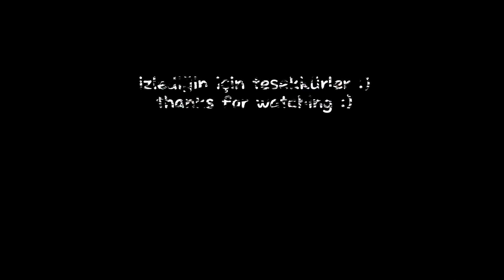Cin Taşı ~ Muhteşem Manzarasıyla Şırnak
Merhabalar sevgili izleyenlerim. Bu videoda Cin Taşı ve şifalı kükürt suyunu siz izleyenlerim için çektim. Kükürtlü su mağaranın içinde büyük bir kayanın dibinde çıkıyor. Ünü Avrupa ülkelerine kadar yayılmış. Hemen yan tarafında bu su için otel yapılmış. Otel halen faaliyete geçmemiş. Kadınlar akşam altıya kadar, erkeklerde altıdan sonra suyu kullanabiliyor.Cin taşı da eski zamanlardan beri halk tarafından bu isimle anılıyor.
Umarım videomu beğenerek izlersiniz. Videomu ve kanalımı eşe dosta tavsiye etmeyi unutmayın. Sağlıcakla kalın hoşçakalın 🍀